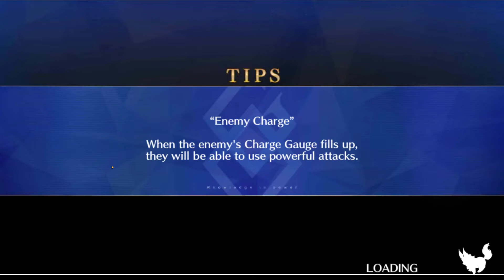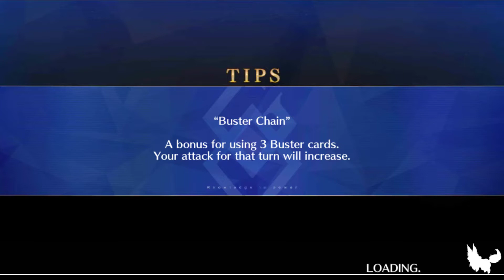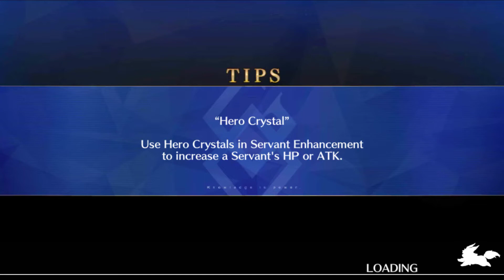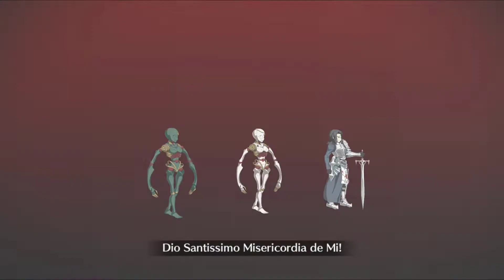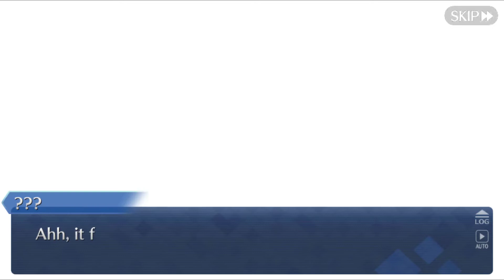Fate/Grand Order Summer 2022 Summer Camp Part 18 (DE/Full HD)-Eine kleine Meerjungfrau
Release: 2015
Entwickler: Delightworks / Type-Moon
Publisher: Aniplex